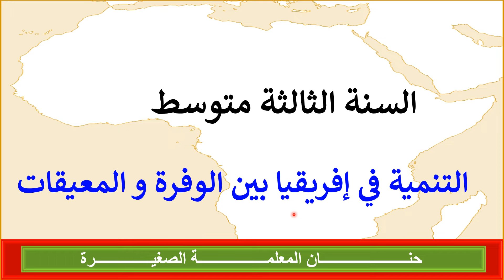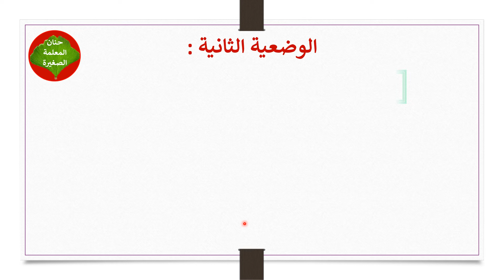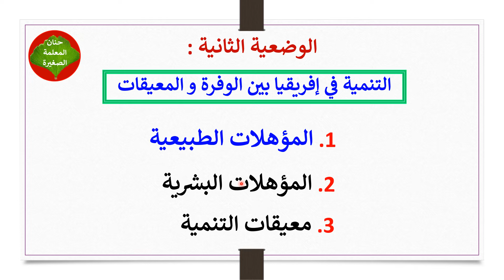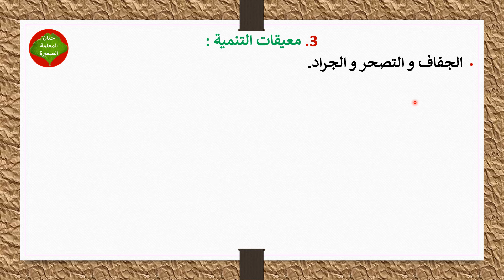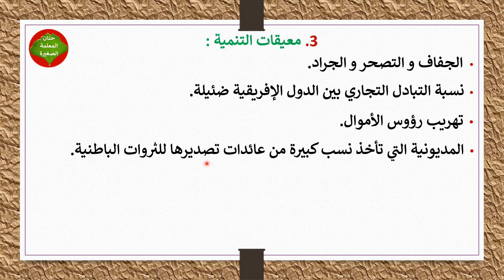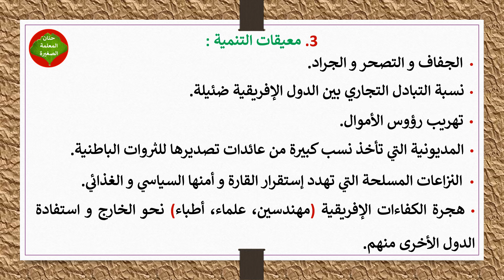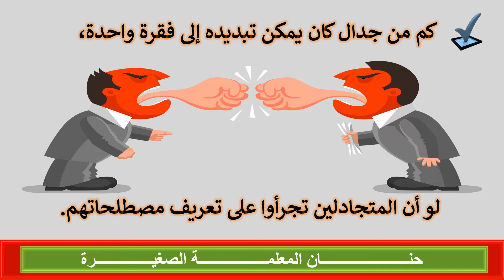التنمية في إفريقيا بين الوفرة والمعيقات في مادة الجغرافيا للسنة الثالثة متوسط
تحضير درس التنمية في إفريقيا بين الوفرة والمعيقات في مادة الجغرافيا للفصل الثاني للسنة الثالثة متوسط